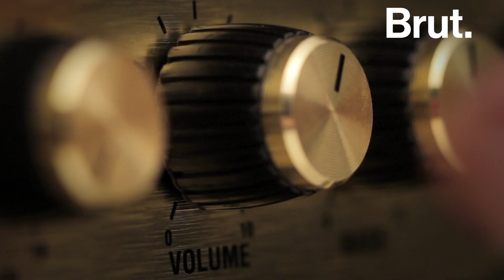Les bienfaits du silence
Le premier qui parle a perdu